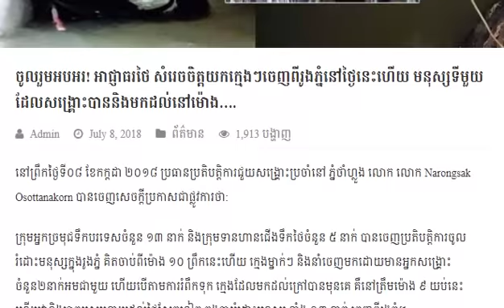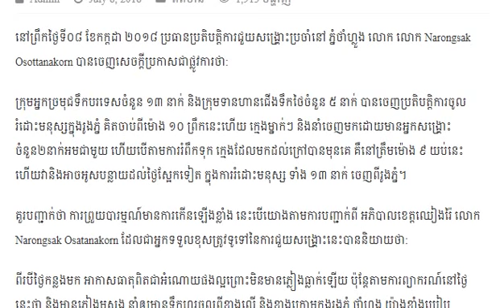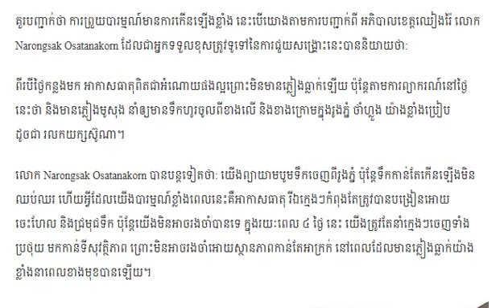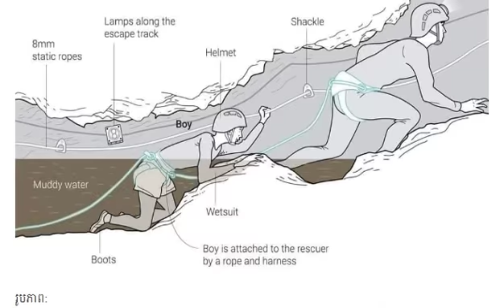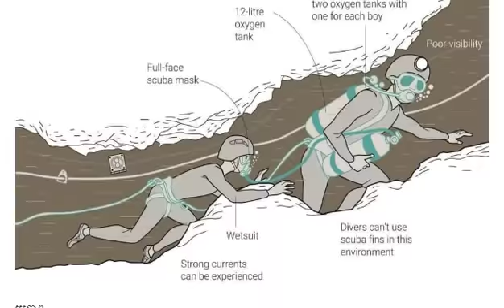Congratulations.! Thai authorities Decide to get the kids out of the cave today, the first person to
Congratulations.! Thai authorities Decide to get the kids out of the cave today, the first person to save will come ..!

On the morning of July 8, 2018, Chief of Operation Rescue for Thak Luang, Narongsak Osottanakorn, made the official announcement: ...